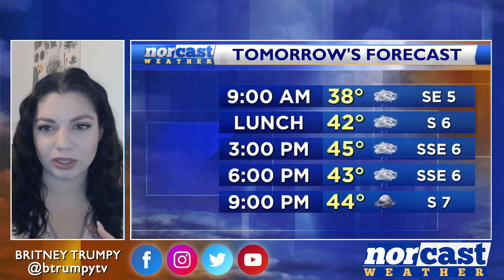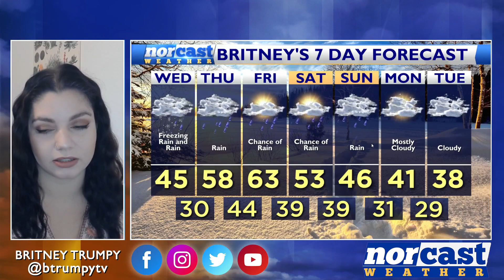Tuesday Evening Forecast January 23rd, 2024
Happy Tuesday! Overnight tonight light rain showers will move in, but with temperatures dropping down towards freezing, the risk for ice and freezing rain is a concern through to tomorrow morning. Tomorrow will once again be cloudy and cool with more widespread rain moving in during the evening.